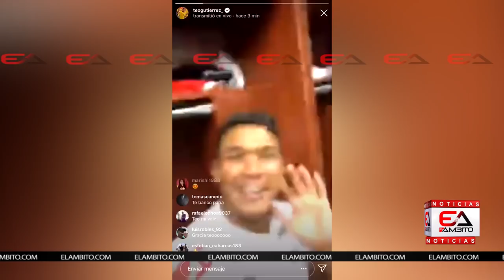"QUE SIGAN HABLANDO LAS MARICAS": TEÓFILO GUTIÉRREZ